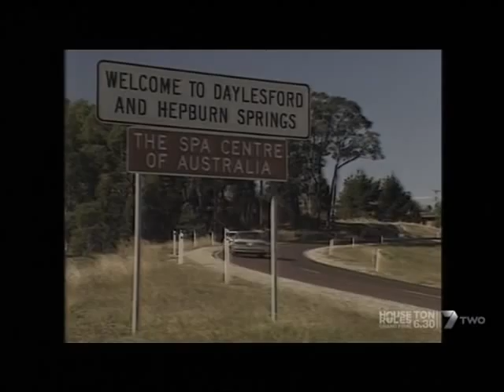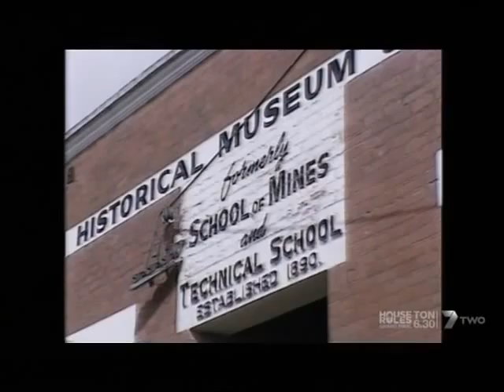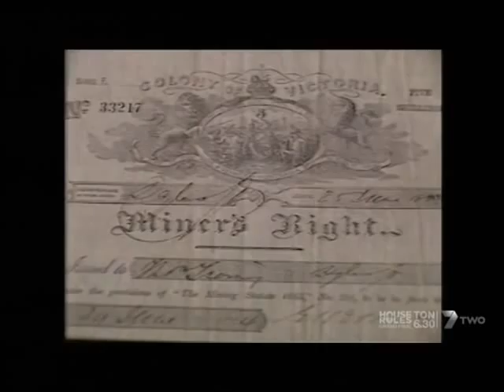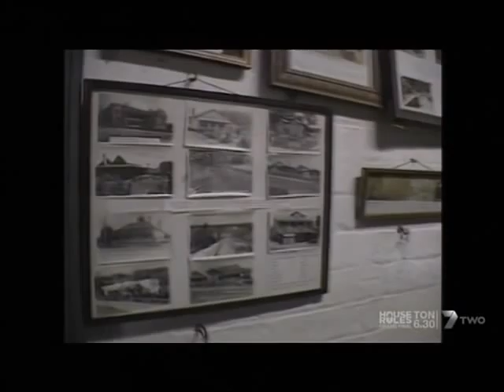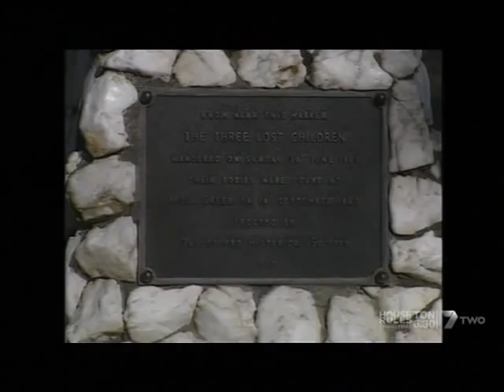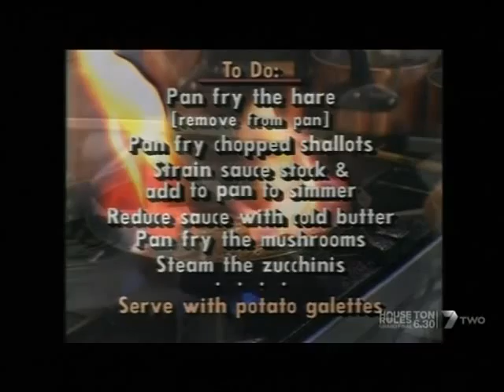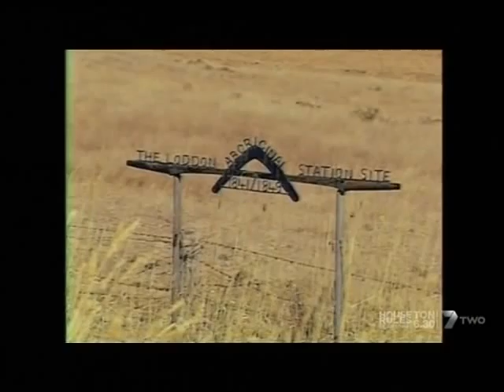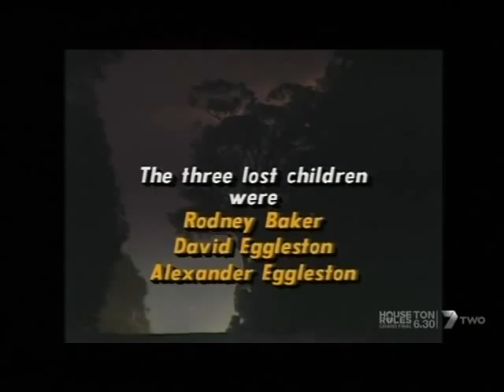Daylesford: Hidden Secret History Of The Spa Capital Daylesford, Australia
A brief history of Daylesford located in Victoria, Australia. Daylesford was founded as a gold mining town and has some amazing history. learn more in this video for more information on Daylesford.